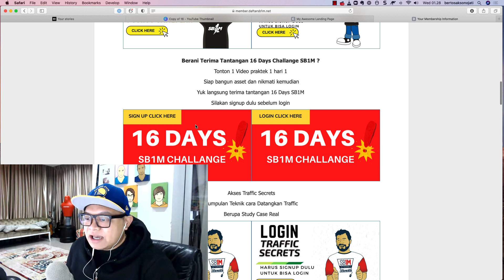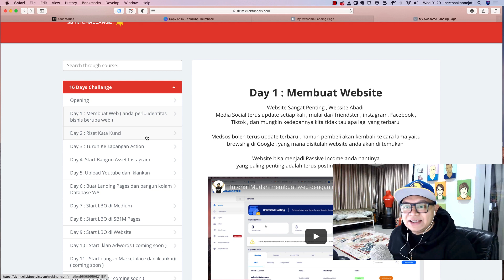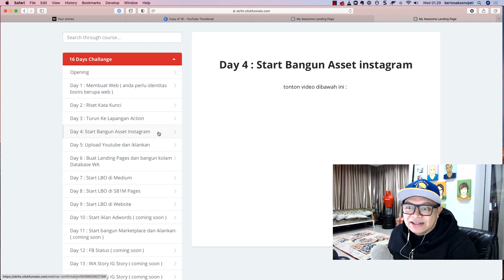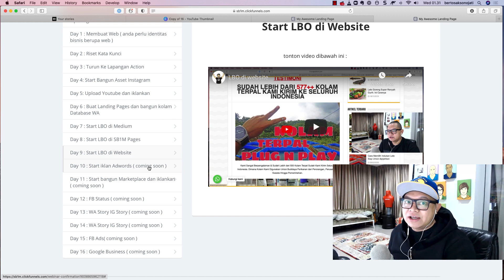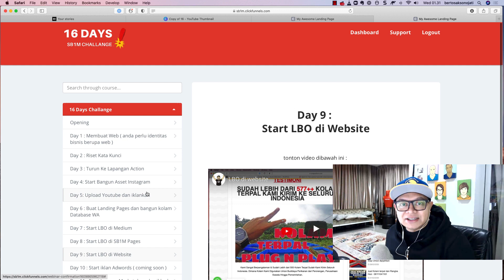16 days sb1m challange ! New Program SB1M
Bagi yang sudah member .. 16 Days Challange sudah bisa anda akses di modul ya klik